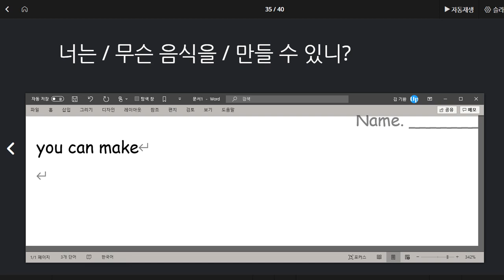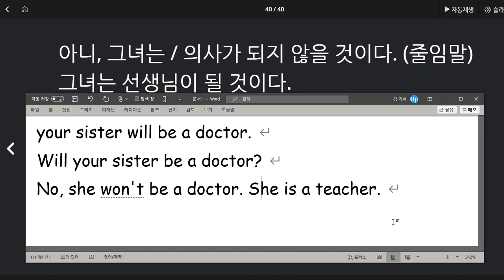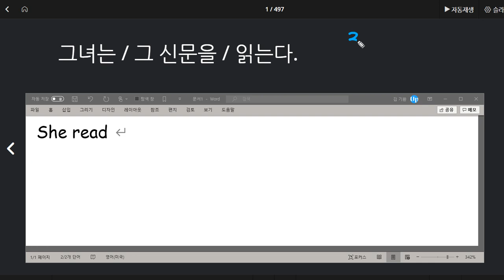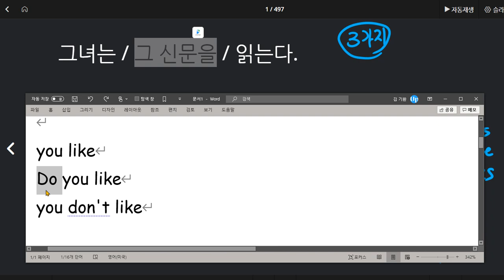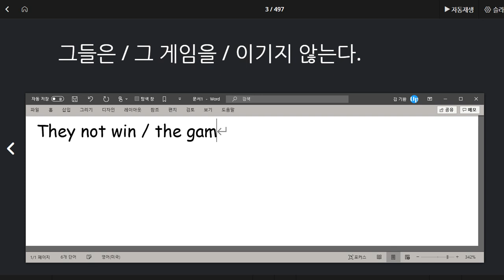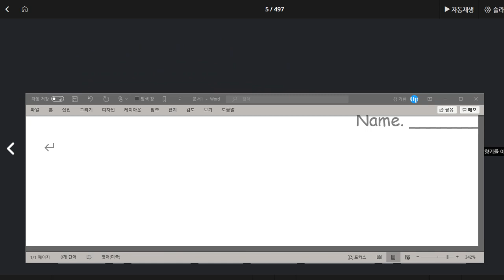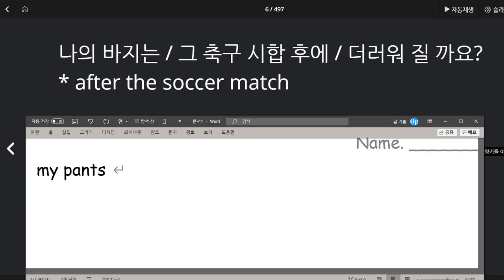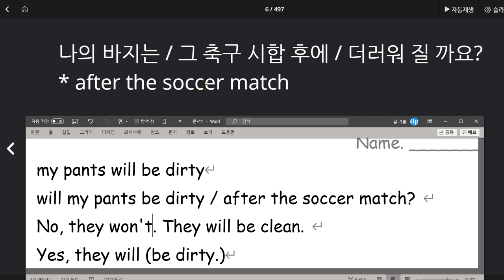박서희 2020 07 30 497문장 지금까지 배운 문장 전체 정리 시작